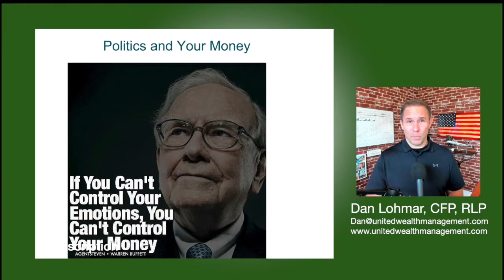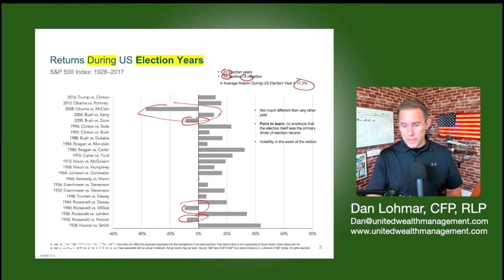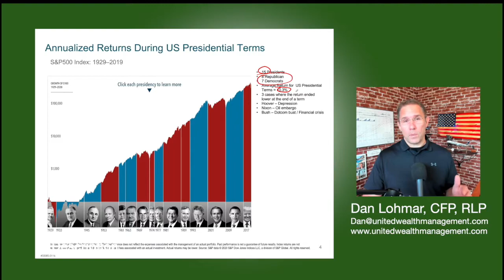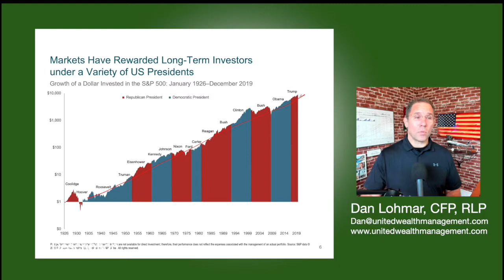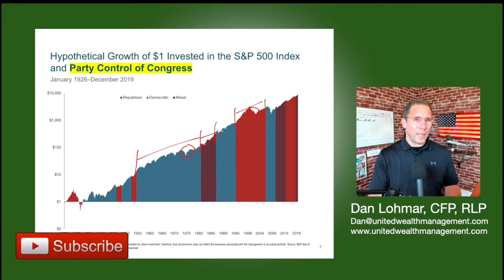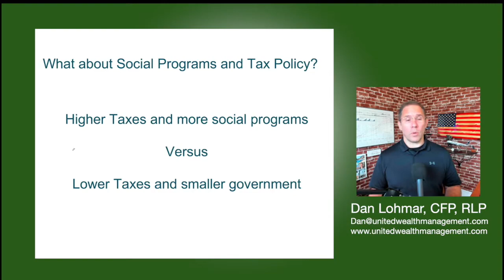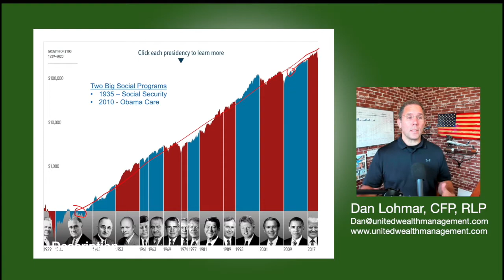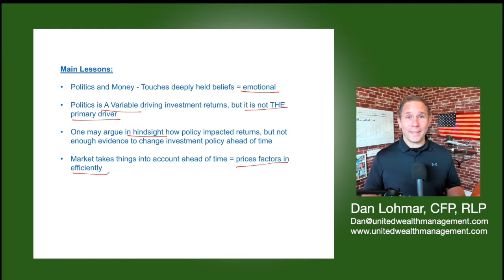Politics and Your Money. Should you change your investments?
Should you change your investment approach based up which party is in the White House or controlling congress?

 I know of people who liquidated their investments  in ’08 after Obama was elected and I know of people who did the exact same thing when Trump was elected. Based solely on the election results.  Investors do it on both sides of the political spectrum make a huge investment decision based upon these few variables.

But when looking at the performance of a globally diversifeid portfolio of high quality investments, does it make a difference which party is in the White House or occupying congress and what about taxes and social programs? We don’t know what the future holds but we can at least take a look at it historically.  That’s what this video is about…..